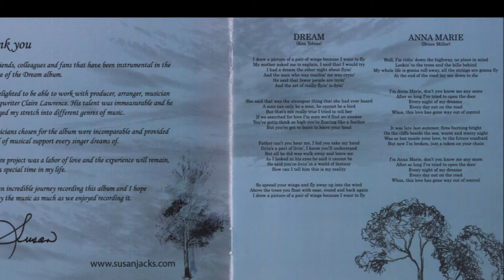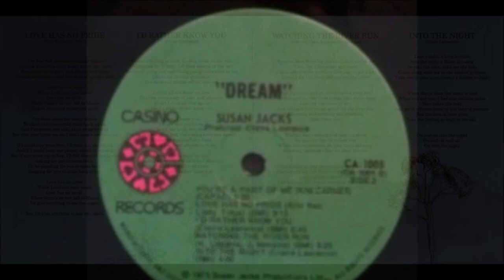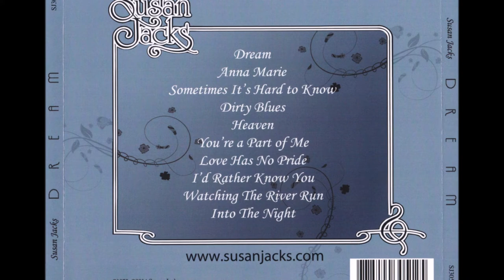Susan Jacks - Love Has No Pride 1975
Susan Jacks – Dream
Label: Casino Records – CA 1005
Format: Vinyl, LP, Album, Promo
Country: Canada
Released: 1975

Susan Jacks (née Pesklevits; 19 August 1948 – 25 April 2022) was a Canadian singer-songwriter and record producer.
Susan Pesklevits was born on 19 August 1948 to a family of eight children in Saskatoon, Saskatchewan. Her family moved to British Columbia when she was nine, settling in Haney. She began her professional career at 15 when she was asked to be a regular performer on the national Canadian television show, Music Hop.

She also appeared on several other national television shows and regularly did live performances in the British Columbia and Alberta areas. She recorded her first singles with two other well known Vancouver performers, Howie Vickers and Tom Northcott, under the name of "The Eternal Triangle".

In 1966, 18-year-old Susan Pesklevits asked Terry Jacks to accompany her on guitar for an upcoming appearance. Susan performed a small number of dates with Terry accompanying her on guitar. They decided to add Craig McCaw on lead guitar and, although she continued to make various solo television appearances, Susan made the decision to stop performing live as a solo artist, left the "Eternal Triangle" and dedicated her time to the newly formed trio. The trio used the name "Powerline" for a number of months before settling on the name "The Poppy Family". Susan and Terry married in 1967. Craig McCaw introduced Satwant Singh to the group and he soon joined the trio on tablas.

The group began recording as "The Poppy Family featuring Susan Jacks" and had a number of hits from 1968 through the early 1970s. "Which Way You Goin' Billy?", originally called "Which Way You Goin' Buddy?", was written from a male perspective but was re-written at Susan's suggestion to be sung by a female. Susan's brother Billy's name was chosen to replace "Buddy" and the song went on to sell nearly four million copies worldwide, hitting No. 1 in Canada, No. 1 in Cashbox and No. 2 in Billboard in the United States. "That's Where I Went Wrong" and "Where Evil Grows" also charted well on Billboard. They consequently followed up with numerous hits in Canada.

Terry released Satwant Singh and Craig McCaw from the group in 1970 and, although the name Poppy Family was still used, Susan essentially became a solo artist, with the exception of one or two duets with Terry. She often performed Poppy Family hits on television shows including Rollin' On The River, The Bobby Darin Show and The George Kirby Special.

In 1972, the Poppy Family name was dropped and Susan and Terry worked together in the studio to record their solo albums. Susan's album was titled I Thought of You Again and Terry's titled Seasons in the Sun. Both albums were released in 1973 after Susan left the marriage. The title song on Susan's album earned her a Juno nomination for Canadian Female Vocalist of the Year while Terry was nominated as Male Vocalist of the Year for his album. Susan continued to have hits and other Juno nominations in Canada with songs including "I Thought of You Again", "Forever", "Evergreen", "You Don't Know What Love Is", "I Want You To Love Me", "Build A Tower", and "Love Has No Pride". With the release of her Dream album in 1975, Susan was nominated for her single "Anna Marie".
In 1976, Jacks signed with Polydor Records. Her 1980 Ghosts album garnered her a Juno nomination with her single "All The Tea in China". In 1982 her Forever album was released. As a solo artist, she appeared regularly on tour as well as television shows including The Bobby Vinton Show, The Alan Thicke Show and numerous talk shows.
Jacks was inducted into the BC Entertainment Hall of Fame on 27 June 2010. Her album Dream, originally released in 1976, but abruptly removed from the market, was re-released in 2015. In 2016, Jacks was hospitalized with life threatening complications from kidney failure. She recovered, and planned to return to the studio to record a new album in 2018.
Jacks died as a result of kidney disease-related infections at Surrey Memorial Hospital on 25 April 2022 at the age of 73.